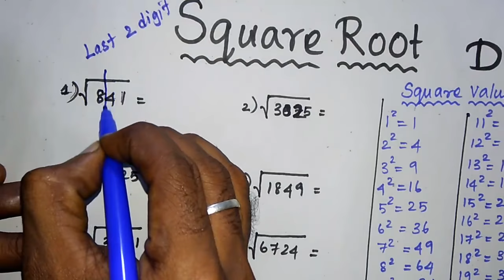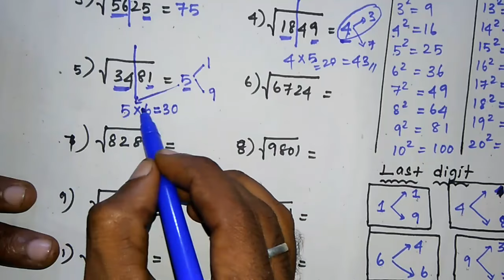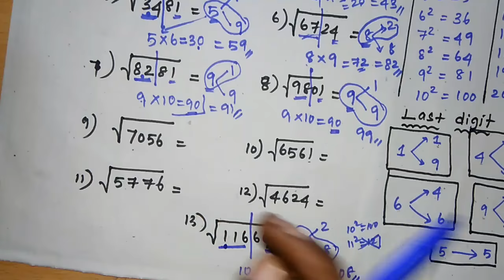Find Square Root in 5 seconds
Questions asked in Recent Exams